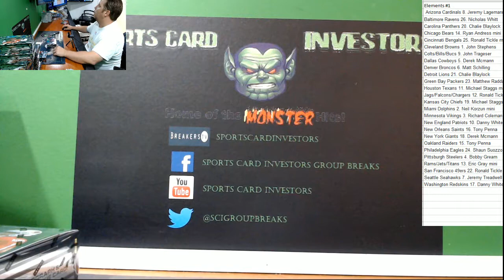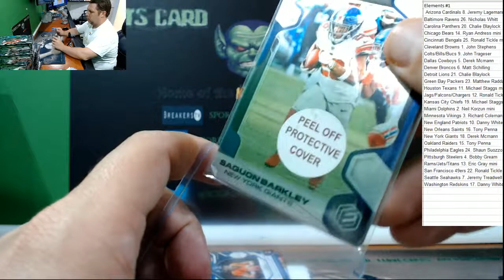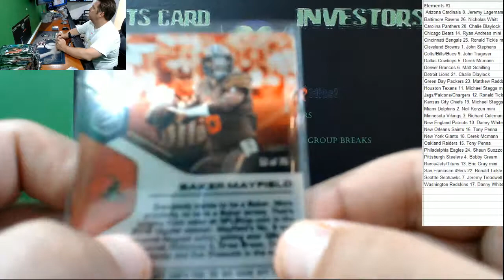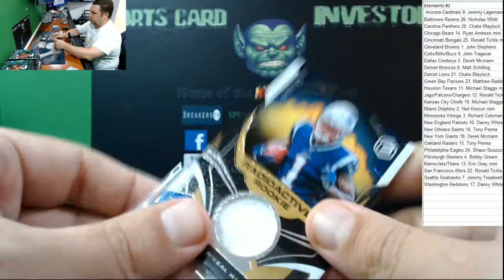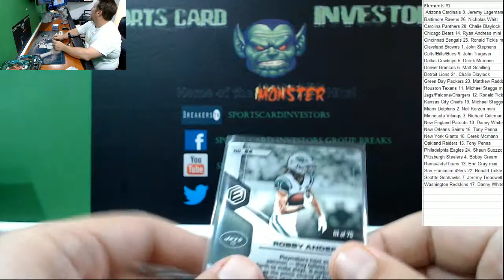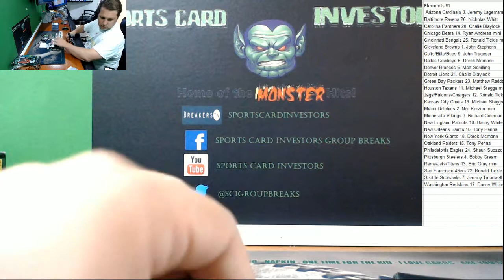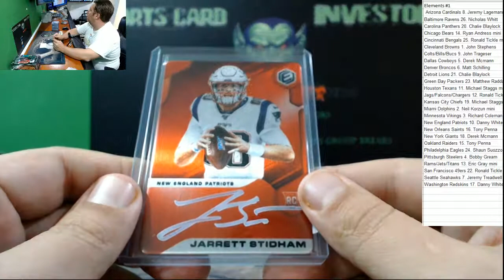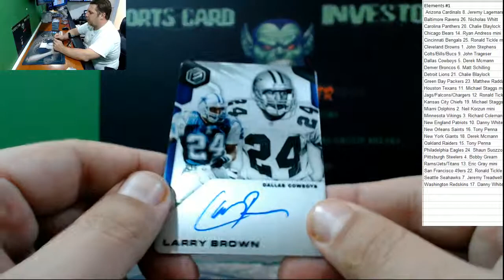2019 Panini Elements Football Case #1 Michael Vick Auto!